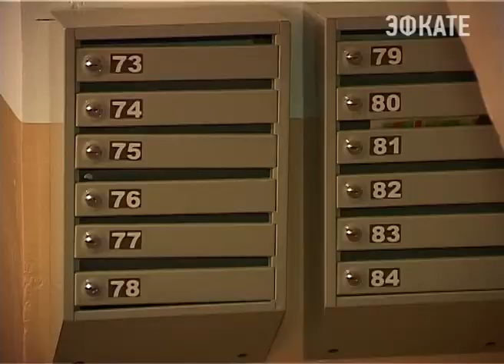Управляющие компании Сочи готовятся к лицензированию Новости 24 Сочи Эфкате